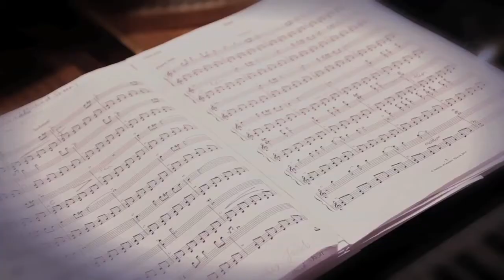The Quiet Room: A Story of Cinema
Music video for 'The Quiet Room' from the album 'Debbie Wiseman: Piano Stories.'
Written and performed by Debbie Wiseman MBE.
Published by Warner Classics.

Library footage, live concert footage and the featured soundtrack are used under license. Other archive believed to be public domain.